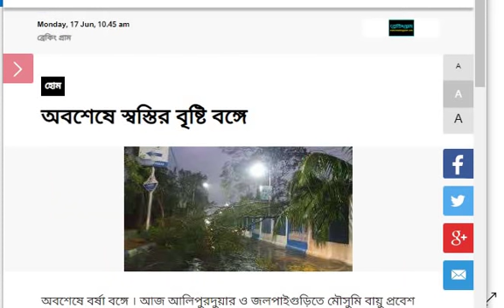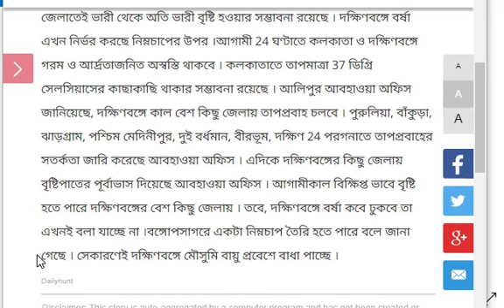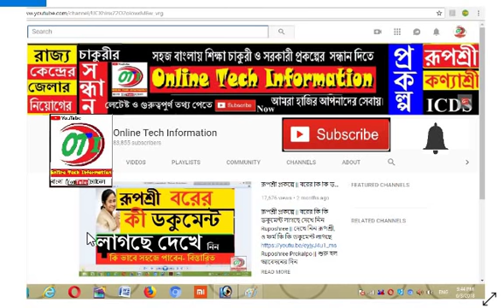কি জানালো আবহাওয়া দফতর || Today Breaking News